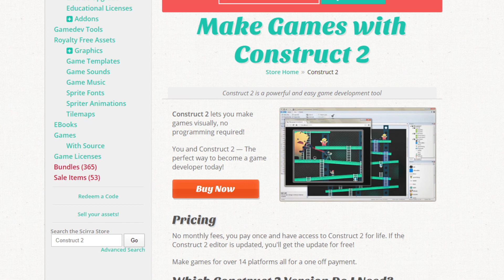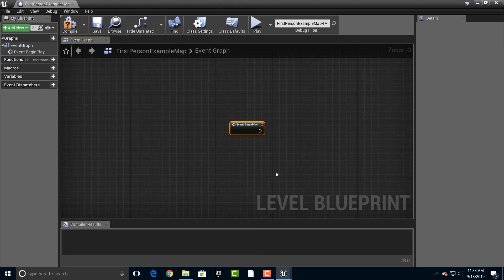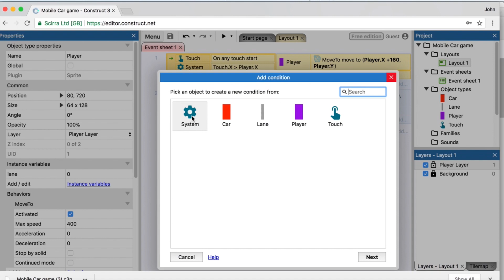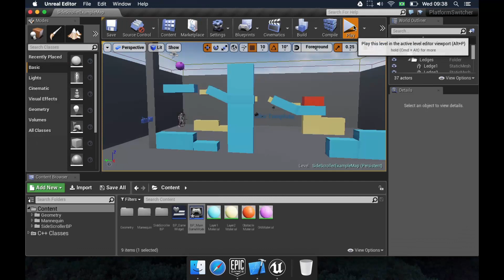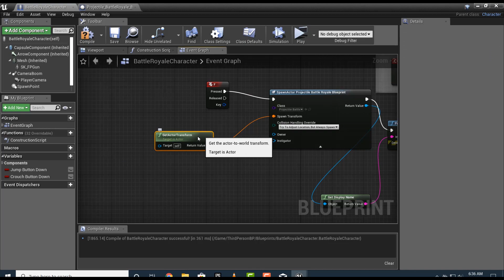Should Unreal Buy Construct 3?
~John Bura